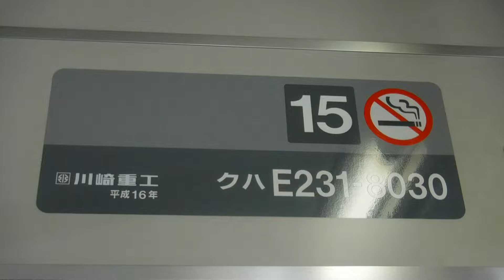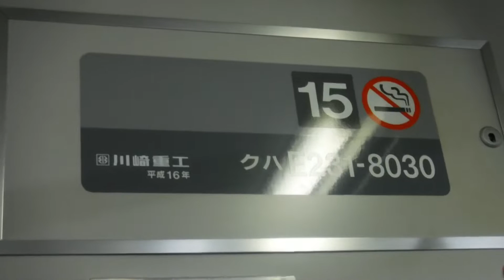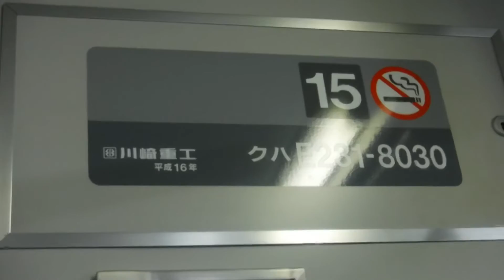湘南新宿ライン高崎線直通特別快速高崎行きE231系4832YS-02横コツ+E233系E-16横コツ15号車クハE231-8030両から観たJR大船駅〜JR戸塚駅間の右側面展望！【令和4年11月6日】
JR大船駅上り2番線ホームに停車中の、JR大船駅15時34分発の湘南新宿ライン上り15(5+10)両編成高崎線直通特別快速高崎行きE231系4832YS-02横コツ+E233系E-16横コツ15号車クハE231-8030両から撮影。

※サムネイルの写真の撮影者も猫ぷに。((令和4年(西暦2022年)11月6日日曜日15時34分撮影。JR大船駅上り5番線ホームに停車中の15時37分発の横須賀線上り15(11+4)両編成普通千葉行きE217系1570SY-2横クラ+E217系Y-145横クラ。))

JR大船駅

15 🚭
川崎重工 クハE231-8030
平成16年

湘南新宿ライン上り15(5+10)両編成高崎線直通特別快速高崎行きE231系4832YS-02横コツ+E233系E-16横コツ15号車クハE231-8030両から観た、JR大船駅〜JR戸塚駅間の右側面展望の車窓風景を撮影。

横須賀線上り15(11+4)両編成普通千葉行きE217系1570SY-2横クラ+E217系Y-145横クラ(JR大船駅上り5番線ホームに到着したJR大船駅15時37分発の列車。1つ前の15時23分発予定だった横須賀線普通千葉行きE235系1424SF-07横クラ+E235系J-17横クラは、JR新川崎駅〜JR横浜駅間踏切内人立入りの影響による遅れと折り返しが大幅に遅れている影響で、本日に限り先に15時37分発の横須賀線普通千葉行き1570Sが先に運転する事に。JR戸塚駅で編成は撮影で確認済み。)

JR大船駅上り2番線ホームからJR戸塚駅へと発車！

京浜東北・根岸線下り10両編成各駅停車大船行きE233系1309B宮サイ

上野東京ライン下り15(10+5)両編成東海道線直通普通平塚行きE231系1577E+E231系

横須賀線下り15(4+11)両編成普通逗子行きE235系1421S横クラ+普通横須賀行きE235系横クラ

JR戸塚駅上り1番線ホームに到着、